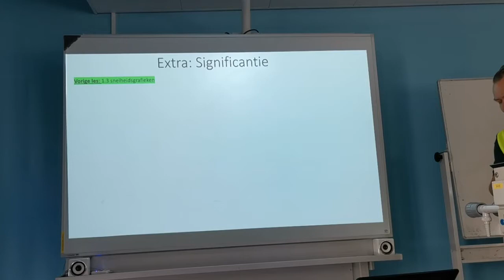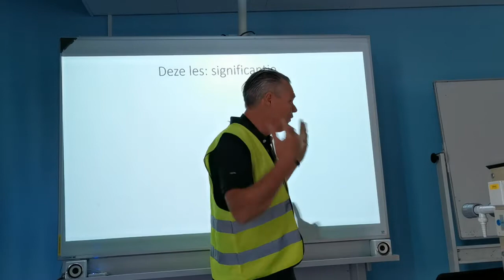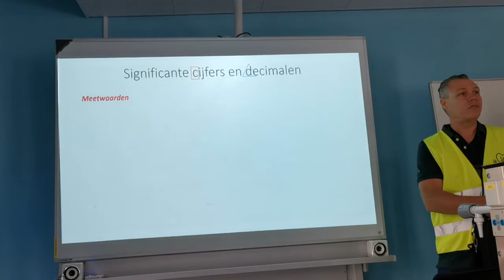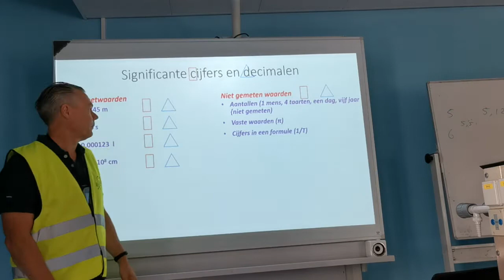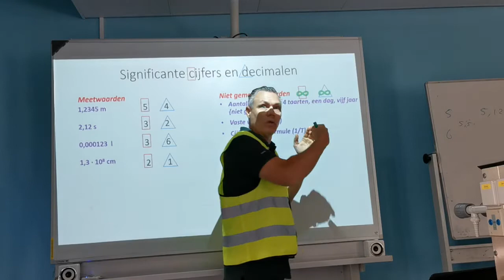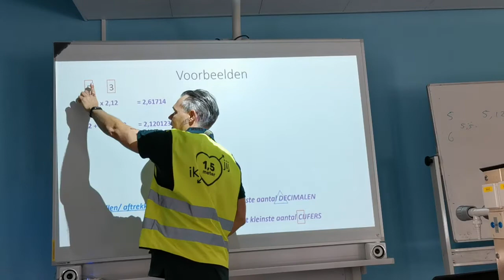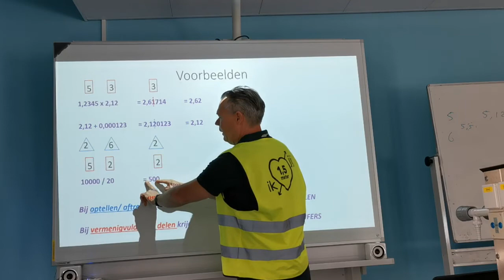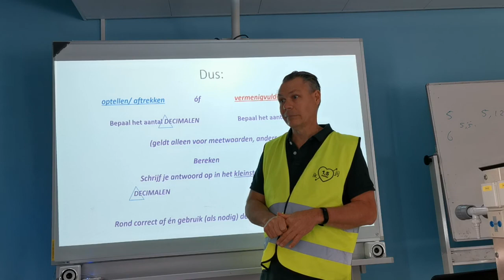Significatie basisregels Natuurkunde Uitleg: 2020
In deze video krijg je natuurkunde uitleg over het onderwerp: Significatie basisregels
Mijn naam is Silvio Rademaker, Docent natuurkunde